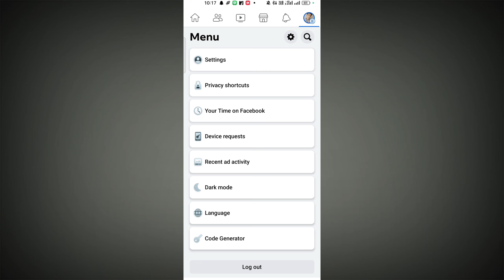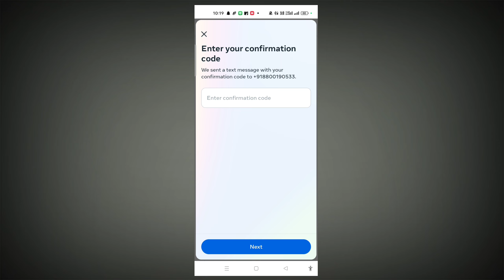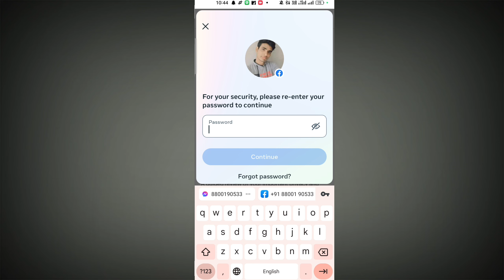ফেসবুক নাম্বার চেঞ্জ,facebook number change,facebook number remove new update,Fb number Add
fb number add problem 2023
facebook account number change
facebook nambar kivabe change kare
facebook phone number change
fb account number change
how to change facebook number

facebook number add problem bongla 2023
ফেসবুক নাম্বার চেঞ্জ
ফেসবুক নাম্বার চেঞ্জ করার নিয়ম 2023
ফেসবুক নাম্বার চেঞ্জ কিভাবে করে
facebook mein se mobile number kaise nikale
facebook pe se mobile number kaise nikale
facebook par apna mobile number kaise nikale
কিভাবে ফেসবুক থেকে নাম্বারটা ডিলিট করব
কিভাবে ফেসবুক থেকে নাম্বার চেঞ্জ করবো
ফেসবুক থেকে নাম্বার চেঞ্জ করার উপায়
ফেসবুক নিউ আপডেট
Facebook new update

ফেসবুক মোবাইল নাম্বার চেঞ্জ করে কিভাবে
facebook mobile number change
facebook mobile number change new update
facebook mobile number kaise nikale